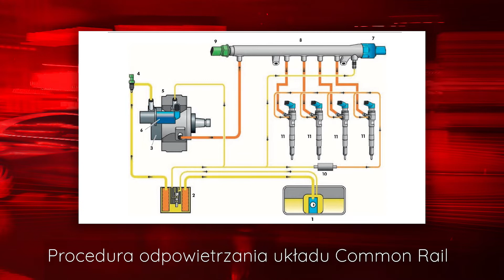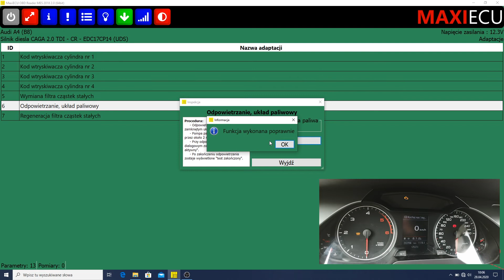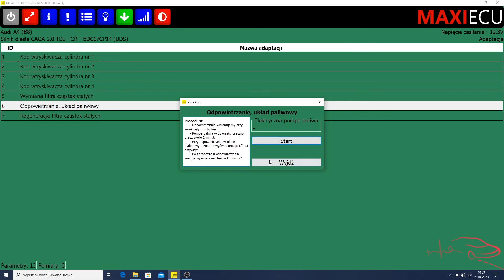Procedura odpowietrzania układu paliwowego - MaxiEcu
Procedura odpowietrzania układu paliwa (common rail) wykonana na silniku 2.0 TDI CAGA - wykonując tę procedurę zamiast klasycznego "kręcenia silnikiem" po wymianie filtra paliwa, możemy uniknąć zatarcia pompy wysokiego ciśnienia czy pojawienia się opiłków w układzie paliwowym.